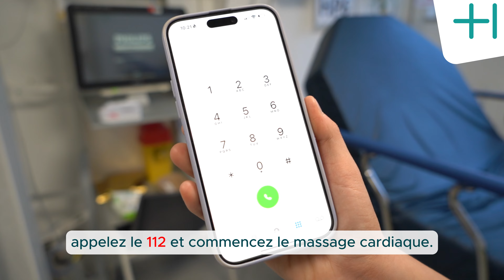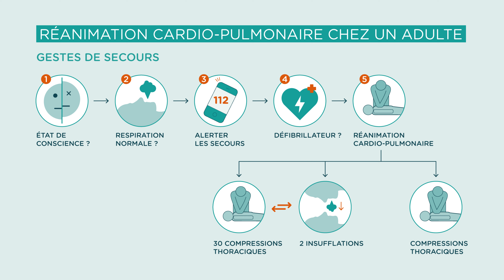Conseil Santé - Les gestes qui sauvent : la réanimation cardio-pulmonaire